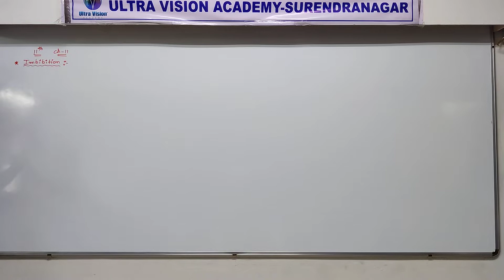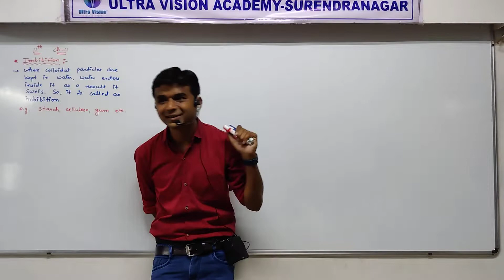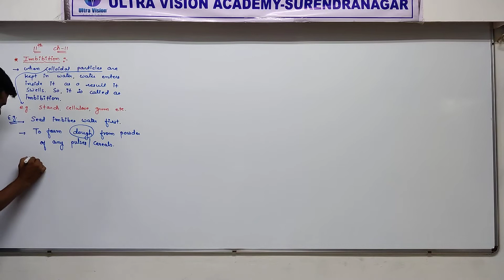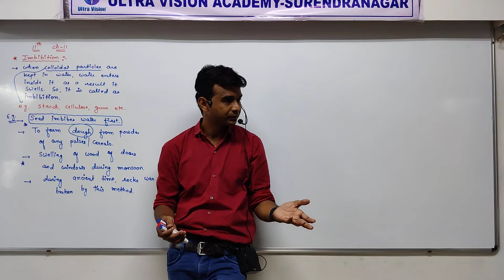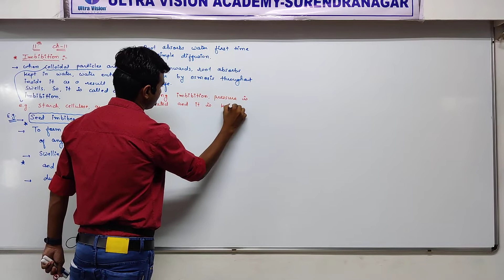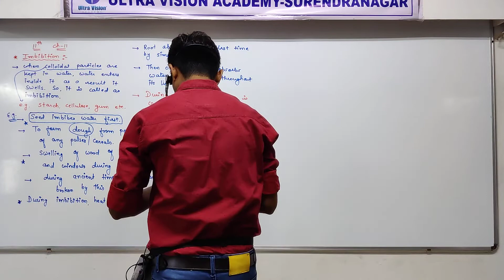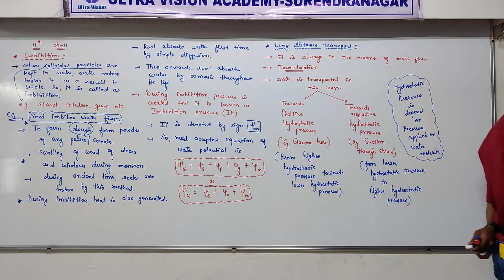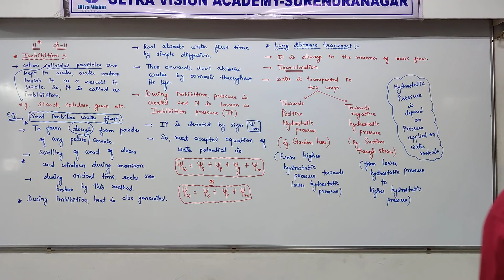STD 11 Eng Med Sci Biology Ch 11 P9 NEW